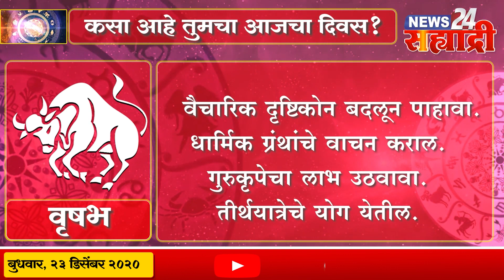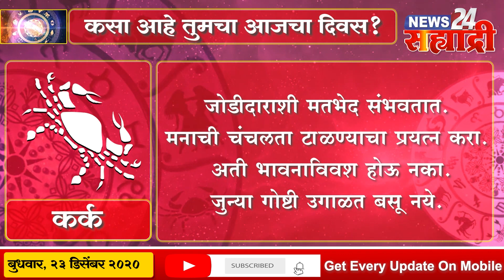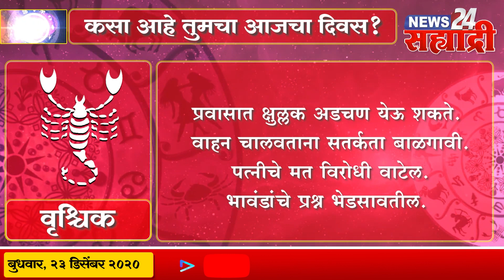सह्याद्री राशी भविष्य । कसा असेल तुमचा आजचा दिवस?